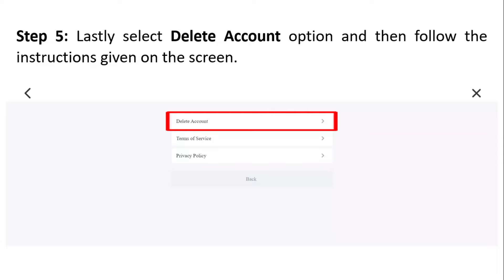How To Delete Wuthering Waves Account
In This Video Tutorial, You Will Learn How To Delete Wuthering Waves Account.

It is also searched as how to delete Wuthering Waves account on PC, Android or iOS (iPhone/iPad). And In this guide, I have shown how to fix it.